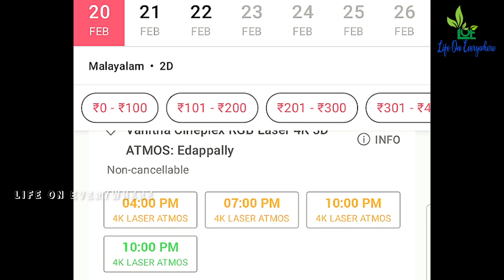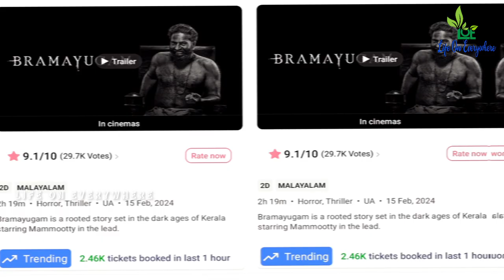ചാത്തന്ന് എന്ത് വർക്കിംഗ്‌ഡേയ്‌സ്🔥6th Day Boxoffice Collection🔥Bramayugam 🔥Mammootty 🔥